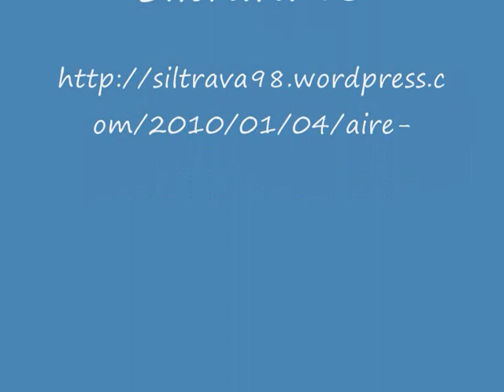aire y sol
Texo que trata de expresar la dificultad vivida para olvidar y romper con una relación del pasado que se resiste a desaparecer desde ambas dicrecciones. No obstante, después de un tiempo, dos tiempos, tres tiempos y cuatro tiempos, ya no deja de ser algo que quedó atrás.